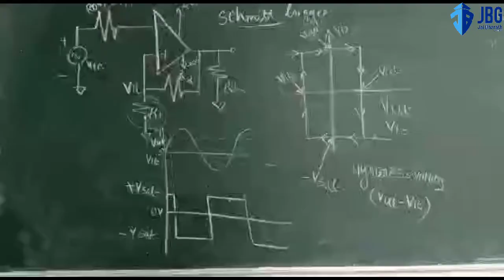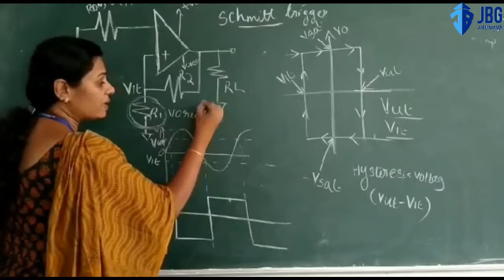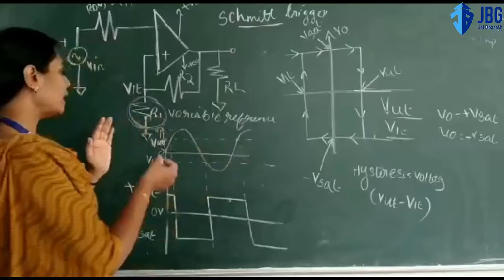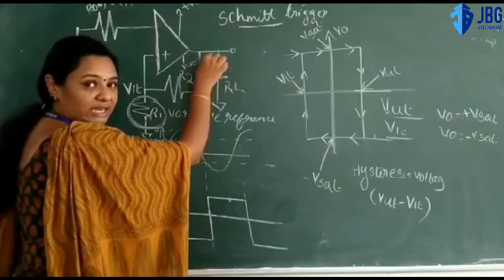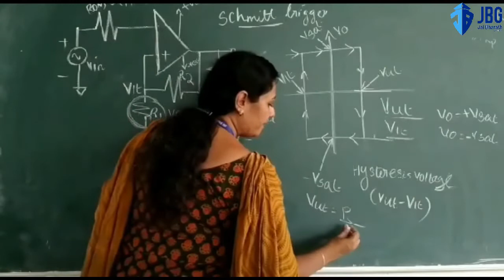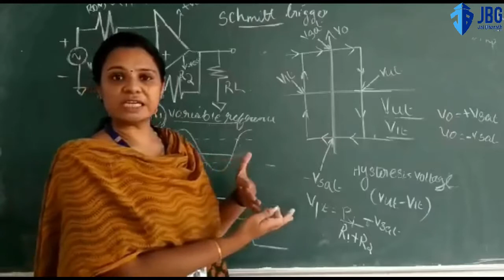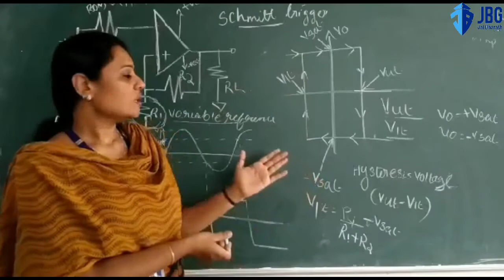Schmitt Trigger by Dhanya K R